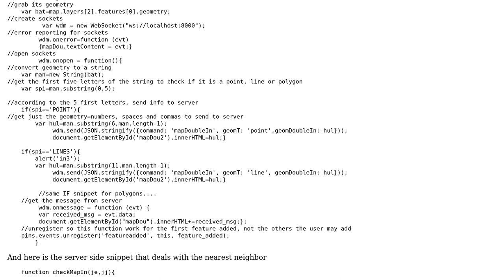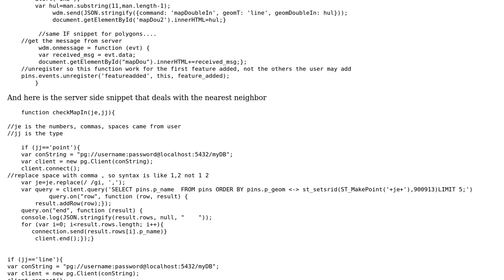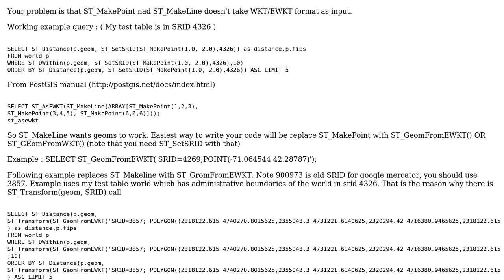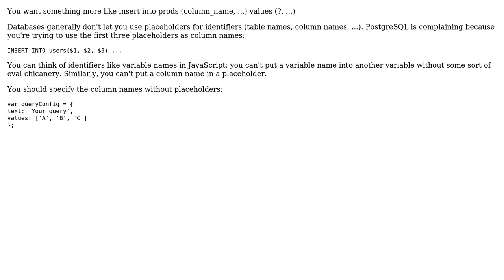GIS: Finding nearest neighbor with PostGIS and nodejs (2 Solutions!!)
GIS: Finding nearest neighbor with PostGIS and nodejs

With thanks & praise to God, and with thanks to the many people who have made this project possible! | Content (except music & images) licensed under CC BY-SA | Music | Images & others | With thanks to user slevin user simpleuser001 user Rahul_Dabhi user PolyGeo user Joseph and the Stack Exchange Network Trademarks are property of their respective owners. You are responsible for your own actions.